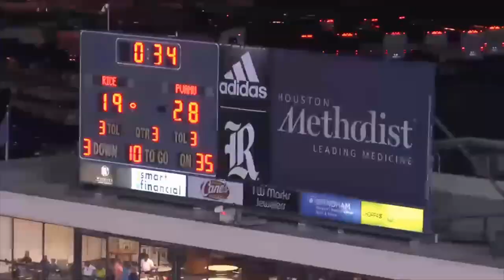Jaylen Harris 2019 PVAMU Football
Jaylen Harris 2019 Prairie View A&M Panthers Football.  2019 All SWAC First Team DB.